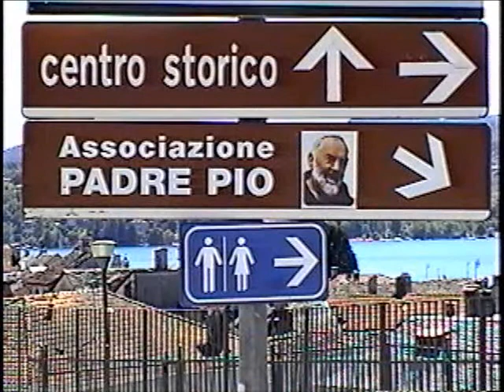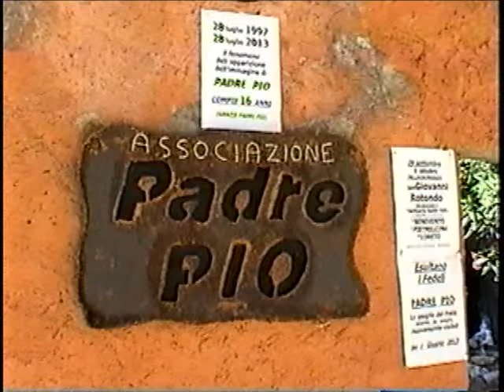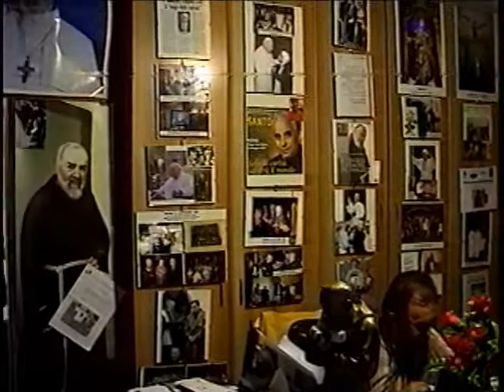Ave Maria/ Sur le Chemin de la Foi 2013; J. de N. à Orta, Italie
Sur le Chemin de la Foi 2013; Ave Maria par Nana Mouscouri; Île d'Orta San Guilio

Ce vidéo était fait main à main par Jeannette de Nazareth et son mari chéri, Éric. Ce film du voyage été fait en 2013 que Jeannette a intitulé : sur le Chemin de la Foi était produit en septembre de la même année. Quel soulagement et quelle belle grande Victoire!

Ici, on est le 30 juillet 2013 p.m nous avons visité le kiosque Padre Pio situé au centre du village Orta de San Guilio en Italie. Ceci est géré par Nicco de Orta, une personne très sympa, qui a dévoué toute sa vie en propageant la Vie de Padre Pio, l'Église Catholique, et la Paix sur terre. Tout à côté se trouve une très belle vielle Église qui nous a séduit par sa richesse artistique et architecture. Des belles statues où J. de N. s'est posée surtout à côté de sa Mère Céleste Marie qu'elle aime tant.

Le but de Jeannette et Éric c'est d'accrocher le monde entier, petit et grand, au Prince de la Paix;  tout fait dans la simplicité et la pauvreté. C'est grâce à Marie, l'Immaculée de Conception, la Mère de Dieu qui ramène à tous les jours des enfants rejetés comme Jeannette à son Fils Unique Jésus de Nazareth. Le grand rêve de Jeannette et Éric par le projet musical d'UMA de Paix fondé par elle, que le monde soit sauvé par Jésus de Nazareth, le Roi de la Paix, le Libérateur et le Rédempteur des pécheurs.

'Cherchons d'abord la Parole, le Royaume de Dieu et sa justice et toute grâce et besoin matériel nous sera rajoutés de plus. Sans sa présence dans notre vie; c'est la misère et le vide dans la vie des enfants perdus..Voir la chanson sur youtube: L'Enfant Perdu de J. de N.'

Que la Joie et la paix règne dans le cœur de l'humanité maintenant et pour toujours! Amen! May Joy and Peace reign in the heart of all humanity now and forever! Amen!

Jeannette de Nazareth / Jeannette of Nazareth